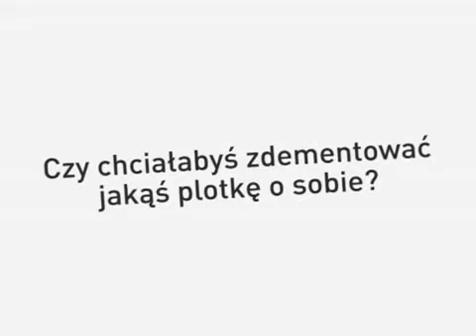Doda o plotkach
Zobacz więcej na Doda opowiada o swoim podejściu do plotek.